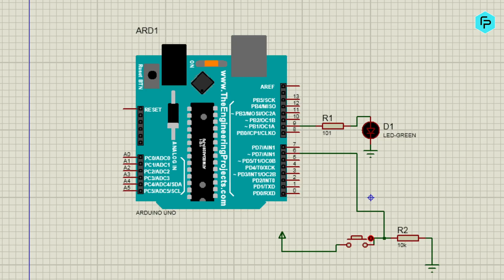FootPrints'22 | Official Teaser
"If we wish to preserve our legacy, we must continue to nourish it!"

Excitement is simmering beneath the surface, blazing with a crisp fervour, all set to come up with ideations, innovations and aspirations.

Building on it's proficiency one year at a time, FootPrints is officially entering into its twenty-second year.